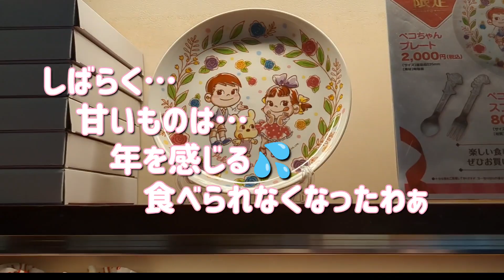【不二家ケーキバイキングへ💕】50代後半😁食べるぞぉ✨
ご覧頂きありがとうございます🤗今回は、不二家レストランのケーキバイキングへ行って来ました😆
50代後半…幾つ食べれるかなぁ〜とワクワクでした😆
やっぱり…食べられなくなったわぁ〜💦
やっぱり…途中に塩気のあるものが必要でした。。そぅしたら…もぅ少しいけたかも😁
不二家レストラン
🌿猫ママの独り言🌿
今回のきもの😺ピンクが着たくなったので…ピンクコーデです😆おばちゃんだってピンクが着たい💕ドット柄のきもの・長羽織にもドット柄が少し入ってものを✨猫の刺繍の半衿・猫の柄の半幅帯😺帯留め代わりのXmasツリーのブローチです✨大人になると…だんだんXmasが楽しくなくなる…これじゃいけない‼️楽しい事を増やさなくっちゃ✨クリスマス楽しもう🎄🎄🎄

我が家は動物達と暮らしている為…日帰りがお約束です😺日帰りで✨観光したり🌿食べたり🍜ドライブ🚗お料理したり✨日常を配信しています。。。